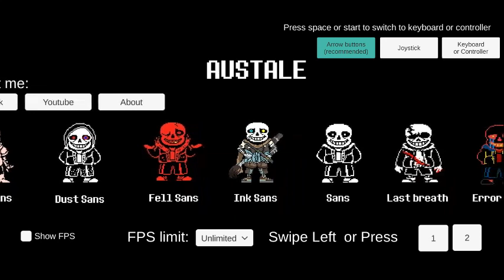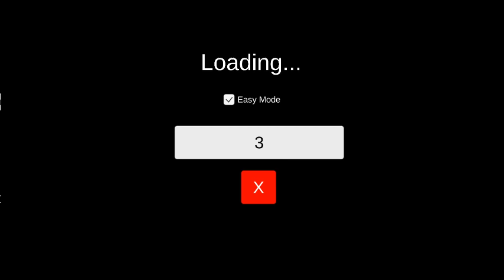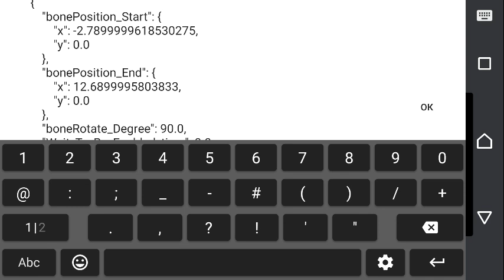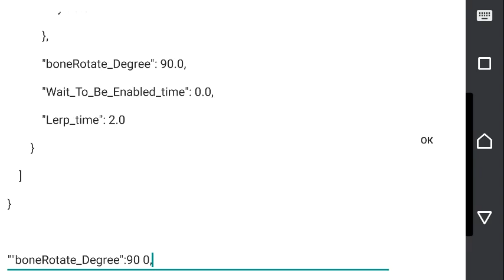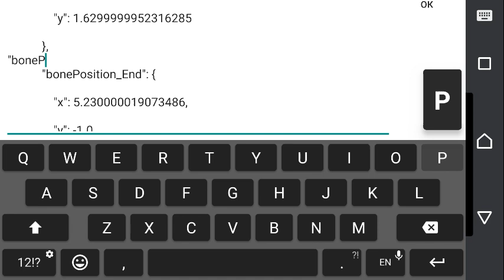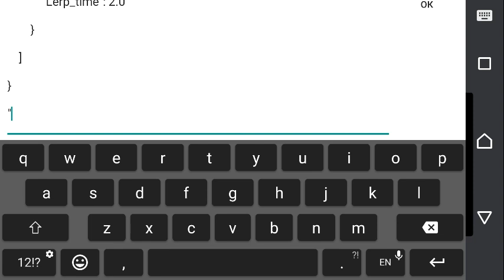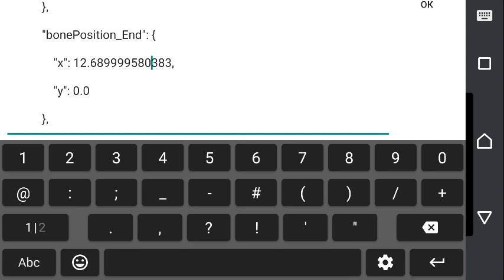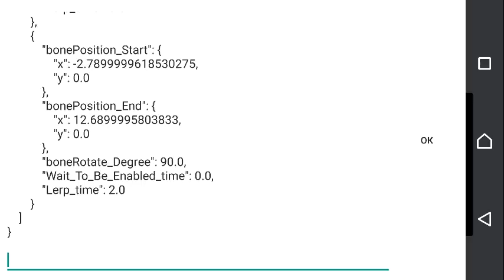горит жопа в игре похожую на undertale